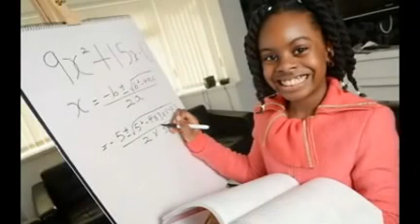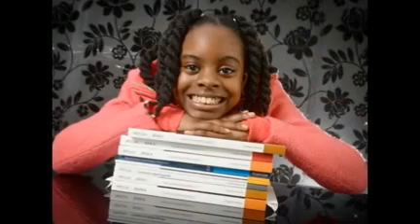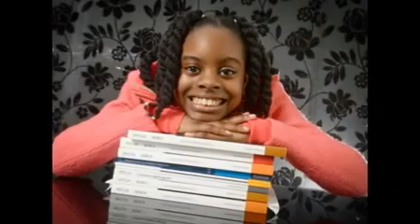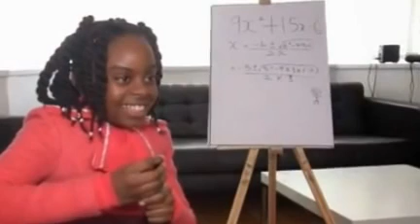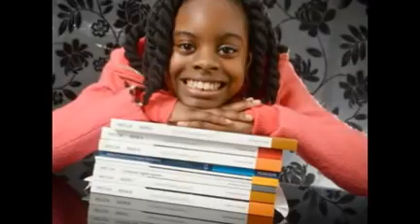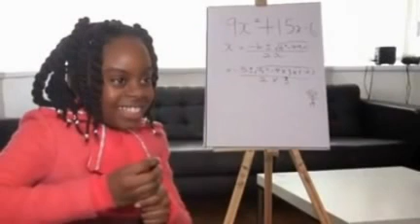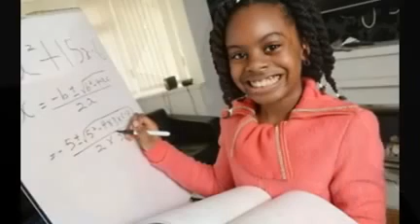Meet the 10-year-old maths genius who's just enrolled at college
(CNN) At first glance Esther Okade seems like a normal 10-year-old. She loves dressing up as Elsa from "Frozen," playing with Barbie dolls and going to the park or shopping.

But what makes the British-Nigerian youngster stand out is the fact that she's also a university undergraduate.

Esther, from Walsall, an industrial town in the UK's West Midlands region, is one of the country's youngest college freshmen.

The talented 10-year-old enrolled at the Open University, a UK-based distance learning college, in January and is already top of the class, having recently scored 100% in a recent exam.

"It's so interesting. It has the type of maths I love. It's real maths -- theories, complex numbers, all that type of stuff," she giggles. "It was super easy. My mum taught me in a nice way."

She adds: "I want to (finish the course) in two years. Then I'm going to do my PhD in financial maths when I'm 13. I want to have my own bank by the time I'm 15 because I like numbers and I like people and banking is a great way to help people."

And in case people think her parents have pushed her into starting university early, Esther emphatically disagrees.

"I actually wanted to start when I was seven. But my mum was like, "you're too young, calm down." After three years of begging, mother Efe finally agreed to explore the idea.

A marvelous mathematical mind

Esther has always jumped ahead of her peers. She sat her first Math GSCE exam, a British high school qualification, at Ounsdale School in Wolverhampton at just six, where she received a C-grade. A year later, she outdid herself and got the A-grade she wanted. Then last year she scored a B-grade when she sat the Math A-level exam.

Esther's mother noticed her daughter's flair for figures shortly after she began homeschooling her at the age of three. Initially, Esther's parents had enrolled her in a private school but after a few short weeks, the pair began noticing changes in the usually-vibrant youngster.

Efe says: "One day we were coming back home and she burst out in tears and she said 'I don't ever want to go back to that school -- they don't even let me talk!'

"In the UK, you don't have to start school until you are five. Education is not compulsory until that age so I thought OK, we'll be doing little things at home until then. Maybe by the time she's five she will change her mind."

Efe started by teaching basic number skills but Esther was miles ahead. By four, her natural aptitude for maths had seen the eager student move on to algebra and quadratic equations.

And Esther isn't the only maths prodigy in the family. Her younger brother Isaiah, 6, will soon be sitting his first A-level exam in June.

A philanthropic family

Not content with breaking barriers to attend college at just 10 years old, Esther is also writing a series of math workbooks for children called "Yummy Yummy Algebra."

"It starts at a beginner level -- that's volume one. But then there will be volume two, and volume three, and then volume four. But I've only written the first one.

"As long as you can add or subtract, you'll be able to do it. I want to show other children they are special," she says.

Meanwhile, Esther's parents are also trying to trail blaze their own educational journey back in Nigeria.

The couple have set up a foundation and are in the process of building a nursery and primary school in Nigeria's Delta region (where the family are from). Named "Shakespeare's Academy," they hope to open the school's doors in September.

The proposed curriculum will have all the usual subjects such as English, languages, math and science, as well as more unconventional additions including morality and ethics, public speaking, entrepreneurship and etiquette. The couple say they want to emulate the teaching methods that worked for their children rather than focus on one way of learning.

"Some children learn very well with kinetics where they learn with their hands -- when they draw they remember things. Some children have extremely creative imaginations. Instead of trying to make children learn one way, you teach them based on their learning style," explains Efe.

The educational facility will have a capacity of 2,000 to 2,500 students with up to 30% of students being local children offered scholarships to attend.

Efe says: "On one hand, billions of dollars worth of crude oil is pumped out from that region on a monthly basis and yet the poverty rate of the indigenous community is astronomical."

While Paul adds: "(The region has) poor quality of nursery and primary education. So by the time the children get secondary education they haven't got a clue. They haven't developed their core skills.

"The school is designed to give children an aim so they can study for something, not just for the sake of acquiring certifications. There is an end goal."